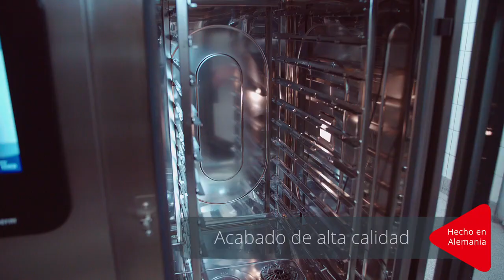Convotherm disappearing door spa